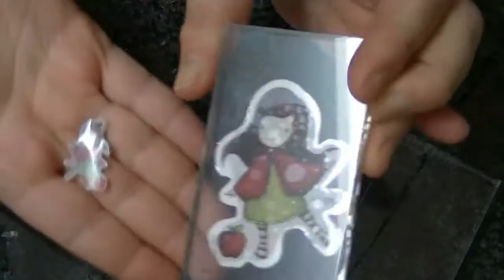speed video- shrink realizzare un piccolo phone strap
Ciao amici, video velocissimo sullo shrink un materiale che io adoro e che trovo divertentissimo, per il suo essere animato quando si restringe ;) naturalmente potete stampare- timbrare, o disegnare se siete bravi , io solo con squadratura riesco a disegnare, e comunque calcolate che non deve superare i 10cm la figura che andrete a fare, e non deve essere troppo piccola. io con i pezzi rimasti che è peccato buttare via, farò delle fustellate più piccole che poi utilizzerò come decorazioni scrap, piccoli piori cuori ecc... Ok io vi auguro un buon weekend.